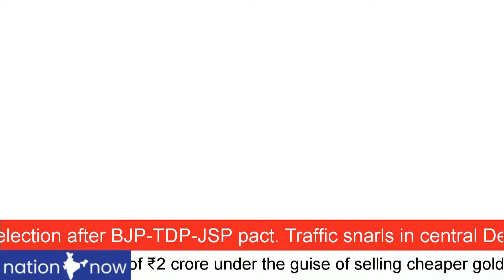उत्तर प्रदेश में एसपी-कांग्रेस का तहलका | SP-CONG WAVE IN UTTAR PRADESH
अखिलेशयादव बड़ी भीड़ खींचते हैं
उत्तर प्रदेश में एसपी-कांग्रेस का तहलका
भाजपा को सीटों को बचाने में कठिनाई हो सकती है
मुस्लिम, पिछड़े, दलित भाजपा के खिलाफ हैं
भाजपा के ऊंचे दावे फिर से प्रकट हो गए हैं

akhileshyadav DRAWS HUGE CROWDS
SP-CONG WAVE IN UTTAR PRADESH
BJP MAY FIND IT DIFFICULT TO RETAIN SEATS
MUSLIMS, BACKWARDS, DALITS ANTI-BJP
BJP’s TALL CLAIMS EXPOSED AGAIN